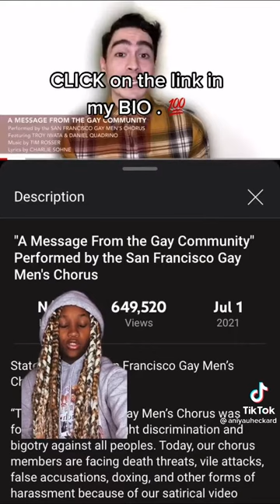The agenda straight from their own mouths!